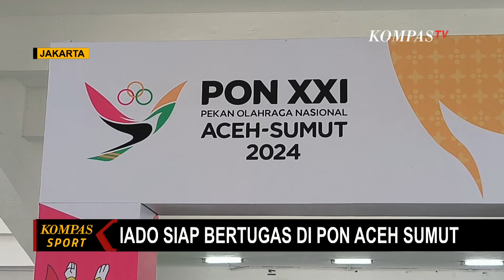Badan Anti Doping Nasional Siap Bertugas di PON Aceh-Sumut, Ratusan Sampel Diambil!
KOMPAS.TV - PON Aceh-Sumut menjadi tantangan sendiri bagi Badan Anti Doping Nasional (IADO).
IADO harus mampu melaksanakan tes anti doping tanpa bantuan Asosiasi Anti Doping Jepang, seperti pada penyelenggaraan PON Papua.
Seluruh tenaga ahli dilibatkan guna melakukan tes, investigasi serta edukasi di Aceh dan Sumut.
Rencananya, IADO akan melakukan 800 tes sampel di dua provinsi; 400 di Aceh dan 400 di Sumut.
Khusus untuk cabang olahraga Binaraga, perlakuan berbeda terpaksa dilakukan.
4 dari total 5 atlet terdeteksi doping di PON Papua berasal dari Binaraga.
Dengan terpaksa IADO harus mengambil langkah dengan mewajibkan seluruh atlet Binaraga memiliki sertifikasi Anti Doping Education and Learning (ADEL) sebagai syarat bertanding.
IADO dan seluruh pihak berkomitmen PON 2024 bebas doping.
Namun, bukan berarti akan ada kelonggaran terkait pengambilan sampel.
Kredibilitas IADO dan ancaman sanksi berat dari WADA siap menanti jika terbukti lalai.

Baca Juga Cabor Polo Air PON Aceh-Sumut: Tim Jawa Barat Dominasi Pertandingan Lawan Yogyakarta di